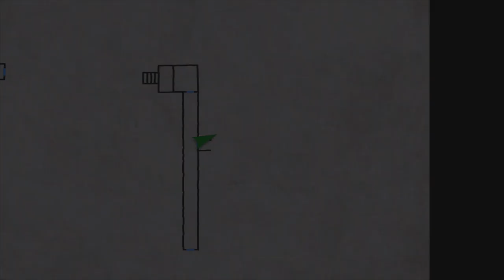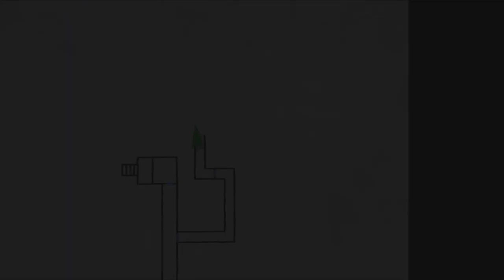Lets Play Silent Hill 2 - Deutsch - Part 19 - Eddie dreht durch 😱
Wir schlagen uns weiter durch die tiefen Stockwerke des Gefängnisses durch und begnen wieder Eddie, der seinen Verstand verliert.